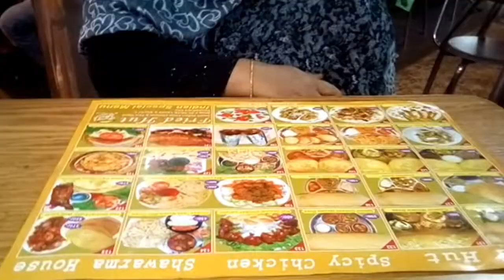ইফতার ও সেহেরি দুইদিনের ব্লগ || Iftar & Shari Time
Hello my lovely friends,This is Rajia from ❤❤Rajia's Vlog❤❤.This